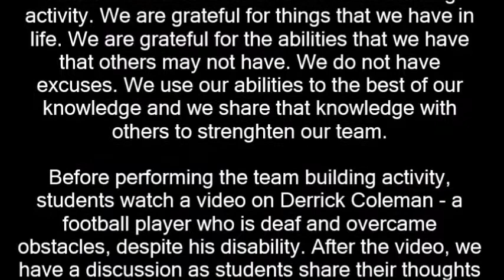Snakes Team Building Activity 4GR